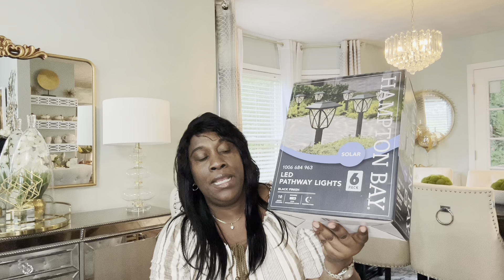GLAM HOME DECOR SHOPPING HAUL | GOLD | WHITE | LUXURY BAG UNBOXING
Hey guys welcome back in today's video I will be doing a shopping haul and a luxury handbag unboxing  please check the link down below  and enjoy my discount code while doing your shopping.